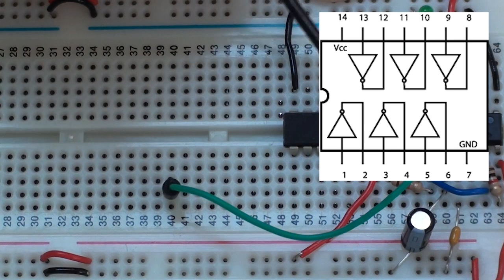Experiments 4.1.1: Questions: 555 Timer Experiment - Question 1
Question: Modify the previous circuit to include an additional red LED that lights when the clock signal is low.